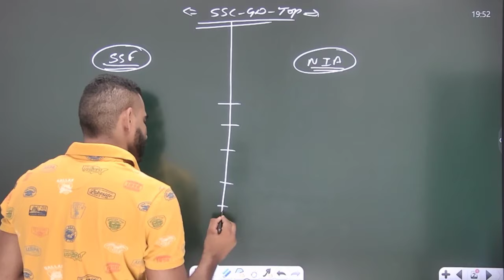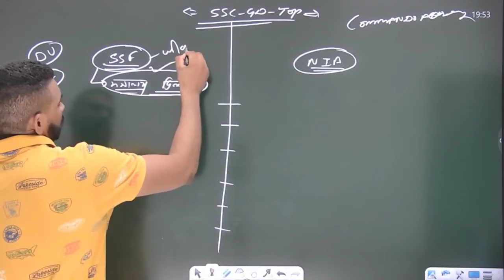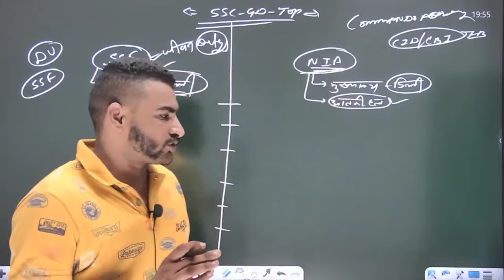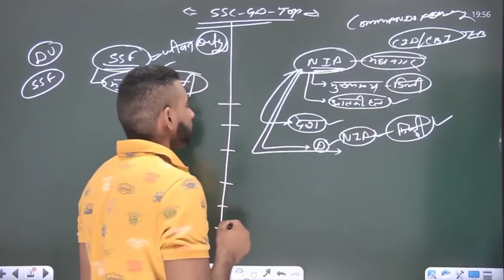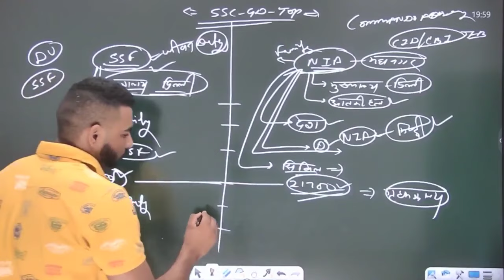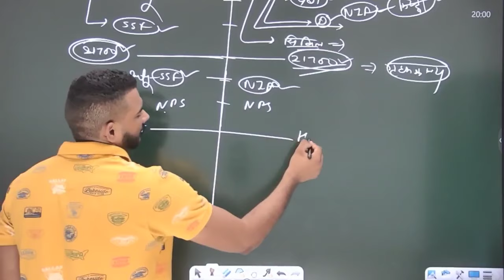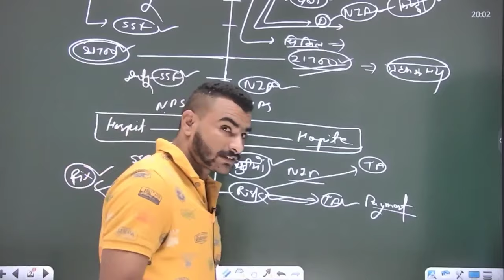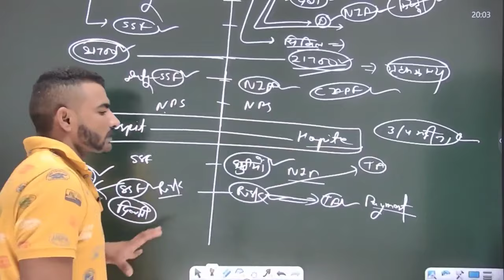NIA और SSF में BEST कौनसी हैं || NIA & SSF job profile || ssc gd job profile